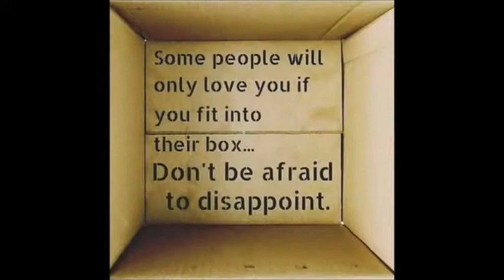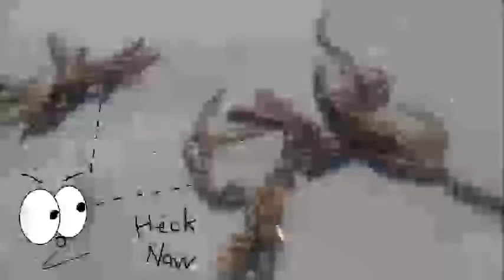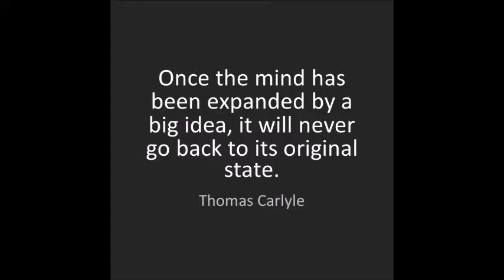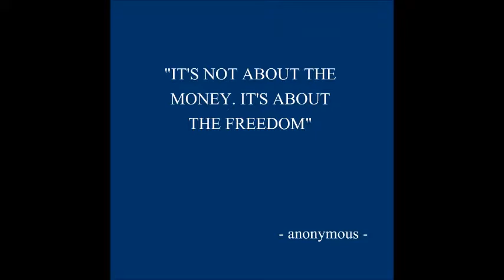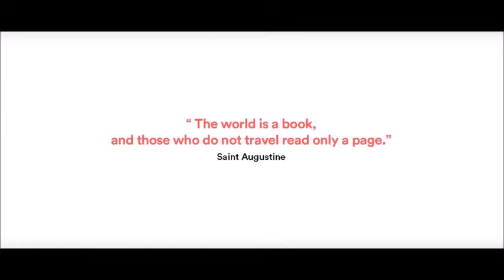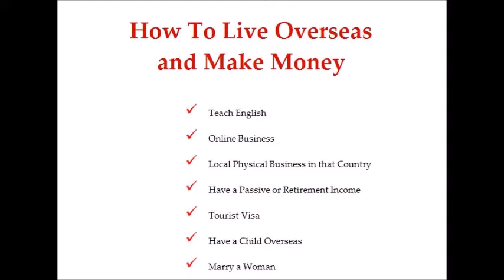My Edited Video